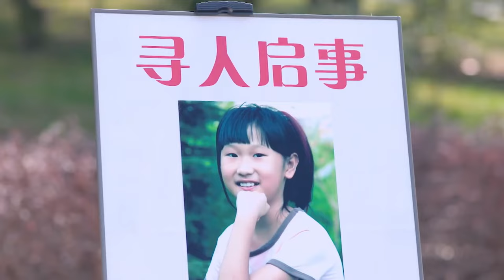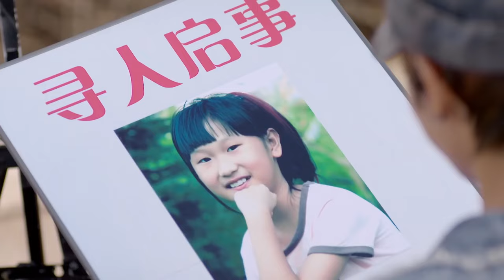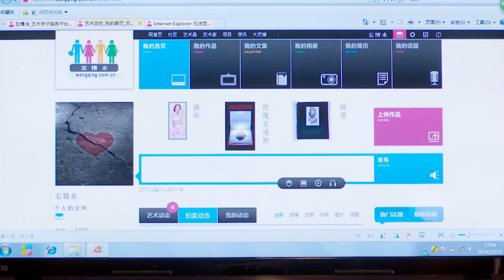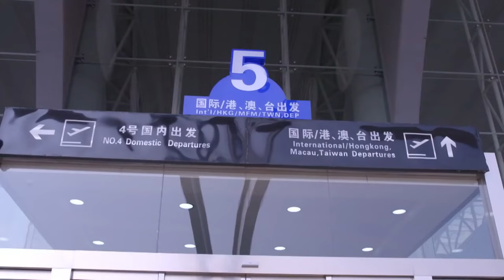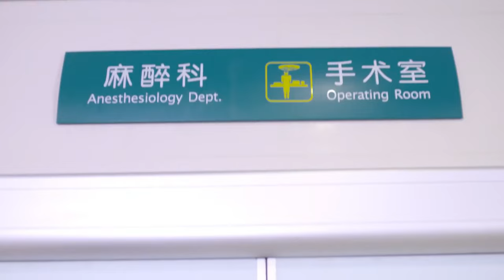霸总心疼灰姑娘 让秘书买下她的全部糕点 | 你是我的姐妹 you are my sister 电影版 | 刘恺威 娄艺潇 | 国剧经典